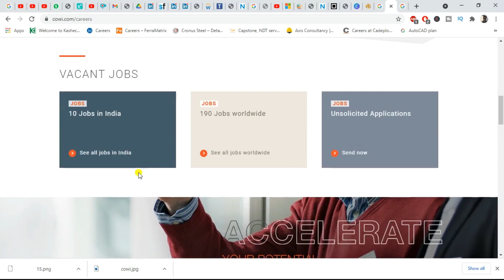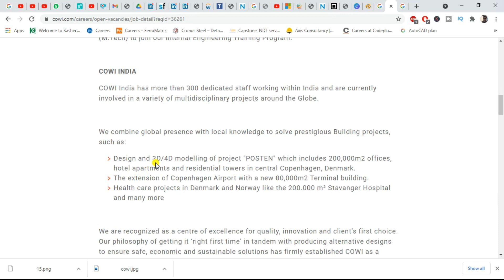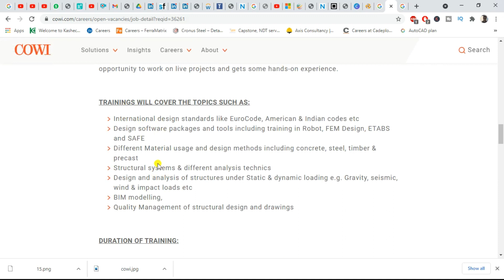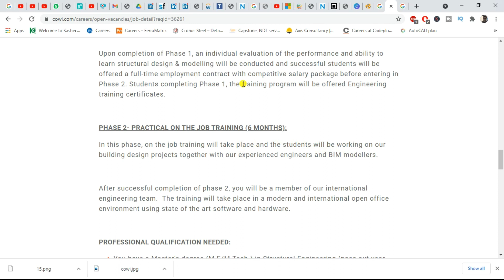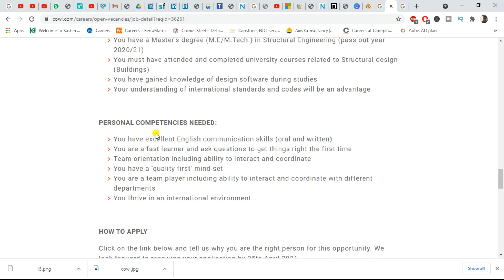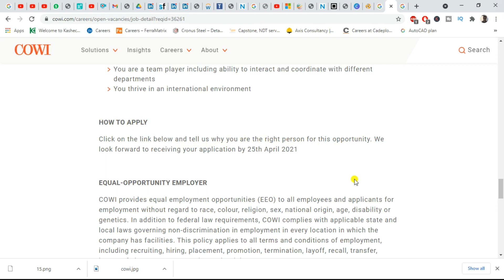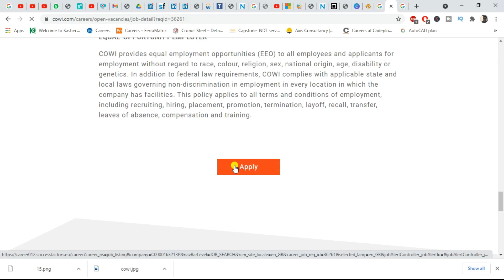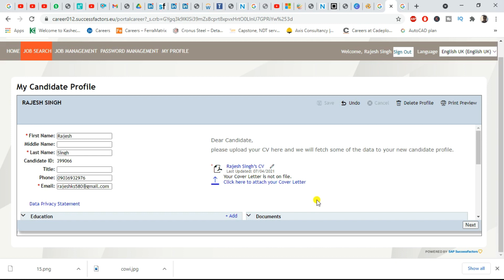COWI Recruitment for Civil Engineer | MNC job for structural design engineer freshers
CV writing Service:(Specially for Civil engineer)
1) For Fresher - 199 INR
2) For Experience - 249 INR

Process for cv writing services:
Step 1-  Do Phone pay on- 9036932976
Step 2-  Send screenshots on WhatsApp.
Further details will be communicated through WhatsApp.
In this channel you will get job notification related to civil engineering private /Government job regularly.

Kindly share the video in your college WhatsApp group.

I am also doing Residential / Commercial project Planning and design (Architectural plan and Structural design ).

Channel Aim :
1) Carrier guidance and Interview preparation related video will be available soon on this channel based on my personal experience.
3) I will give you updates about the skills which is in demand in industries and help you in choosing a good job for your carrier.